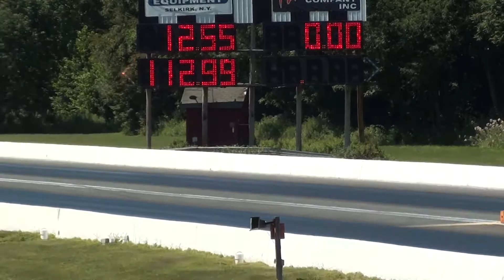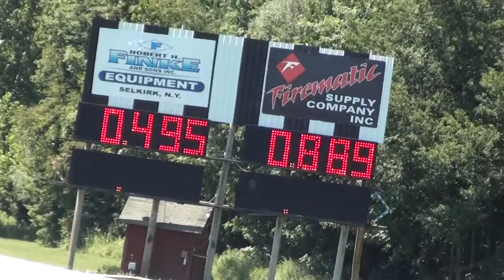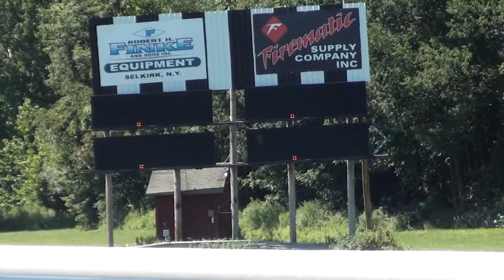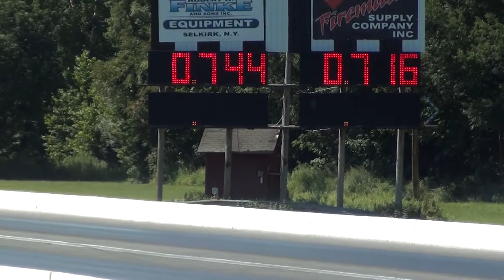2016 Mustang GT 1/4 mile with 18 manifold and Corsa Extremes 8/1/20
2016 Mustang GT quarter mile at Lebanon Valley Dragway 8/1/20
First time out with my Bias ply drag pack. Still getting the hang of things...DA was rough this day  3000+.
Mods:
Bias ply drag pack, Corsa Extremes, 18 Manifold, 18 stock air intake, LU47 injectors, Lund racing E85R tune, 170 Thermostat, BMR lockout, BMR vertical links, Steeda Diff bushing inserts, GT350 Axles, Ford performance Track handling suspension kit.